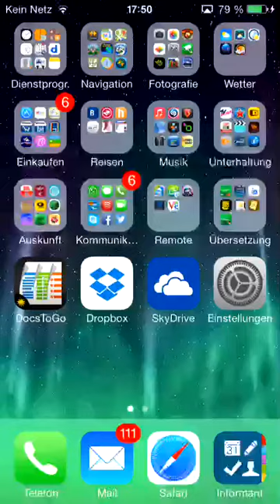jAlbum V11.6 Turtle Skin crashes on iPhone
Who has the same Problem like me?
This jAlbum:
works fine on PC, but crashes on my iPad.